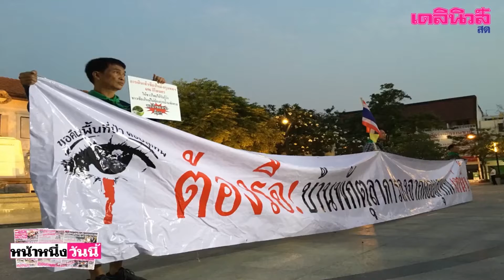ดูกันจะๆ หมู่บ้าน "ป่าแหว่ง" มองลงมาจากเครื่องบิน เห็นแล้วต้องอุทาน "ทำไปได้" I หน้าหนึ่งวันนี้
ดูกันจะๆ หมู่บ้าน "ป่าแหว่ง" มองลงมาจากเครื่องบิน เห็นแล้วต้องอุทาน "ทำไปได้" ด้านเครือข่ายฯ ยื่นคำขาด ทุบทิ้งสถานเดียว